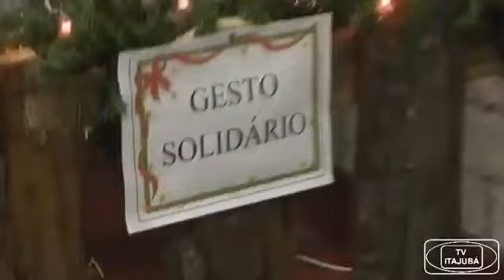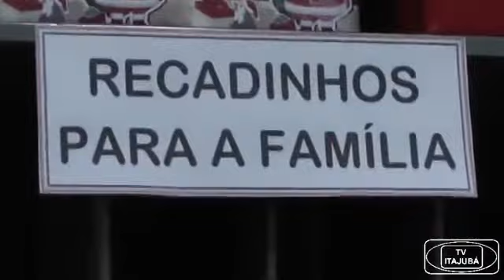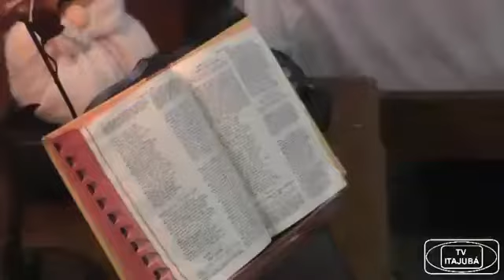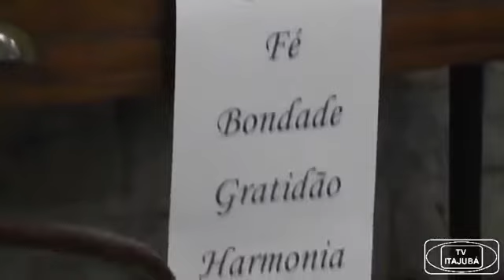Casa do Papai Noel 14 12 16 ESPACO ITAJUBA